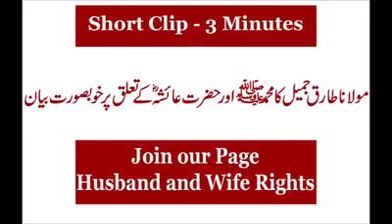29 April 2016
حضرت عائشہ